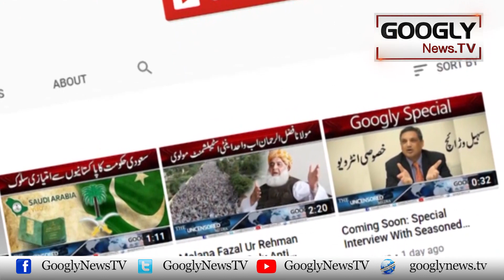Salman Khan Aur Jacqueline Fernandez Kei Rahain Juda Kiyun Huien? | Googly News TV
Salman Khan Aur Jacqueline Fernandez Kei Rahain Juda Kiyun Huien?